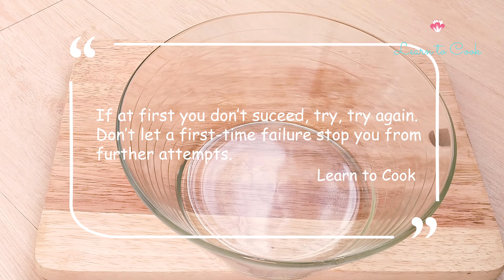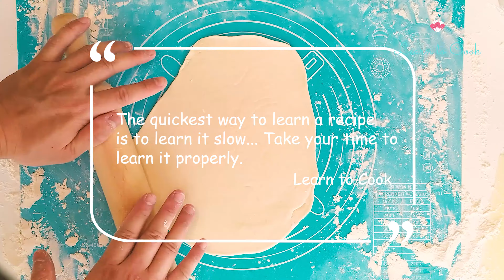Easy Croissant Recipe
Croissants are flaky, layered French pastry. They’re loved by everyone and for a good reason! It really is one of the most decadent things you can eat.

However, I want to show you that baking is not so difficult and with a little practice anyone can be successful at it. Even when it comes to making something as decadent as these croissants! They are a labor of love, but they are so worth it and surprisingly simple to put together.

When it comes to bread making, the ingredients you need for these croissants are super basic. The ingredients used are common everyday ingredients, you probably already have everything you need to make this recipe. Keep scrolling for the full recipe and amounts needed. Here is what you’ll need:

3 /3/4 cups Bread flour
400ml Milk
250g Butter
2 Tablespoons Instant dry yeast
6 Tablespoons Sugar
1 Teaspoon Salt
1 Egg

how to make croissants
how to make croissants at home
how to make croissant
croissant recipe tutorial
croissant recipe video
croissant recipe
homemade croissants
how to make the perfect croissant
how to make croissant at home
homemade croissant recipe
homemade croissant recipe easy
homemade croissant
easy croissant diy
croissant
recipe
easy
learn to cook croissant
learn to make croissants
learn to make croissant
how to
diy
tutorial
simple